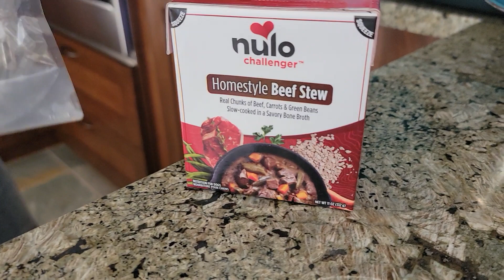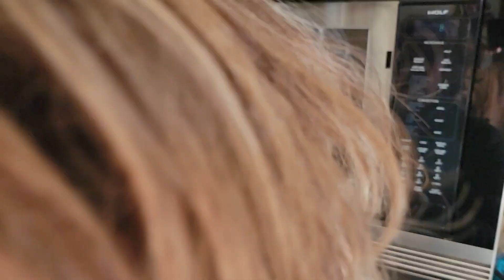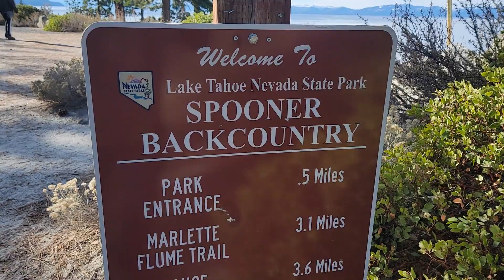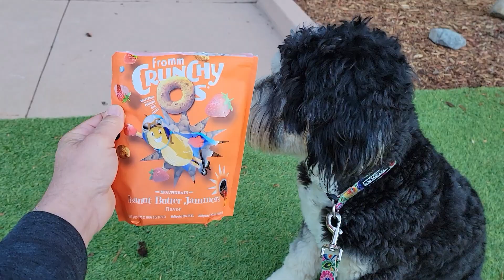Rambo At The Ritz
Rambo is our BernerDoodle and we had a great time at the Ritz Carlton in California with him and my wife.